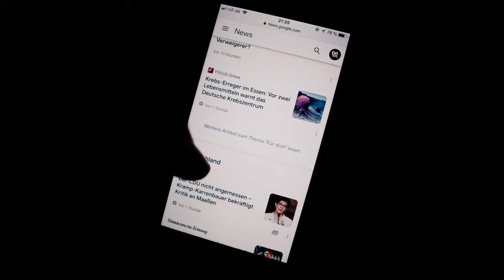Was passiert wenn du kein Fernsehen guckst ? Digital Minimalismus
Was würde passieren wenn du kein Fersenehn mehr schaust ? Digitaler Minimalismus
Probiere es selbst aus und höre meine sicht auf das Thema fernsehen

►►►    Upload Tage:

►►►    Dienstag
►►►    Donnerstag
►►►    Sonntag

Mein Equipment:

Main Camera: Sony a6500
Sek. Camera:  Canon G7X ii
Objektive:  Sony 18 - 105 F4, Sigma 30 mm 1.4, Sigma 16 mm 1.4
Drohne: Mavic Air
Gimbal: Feiyutech AK2000
Mic: Rode Video Mic, Rode Lavalier Mic